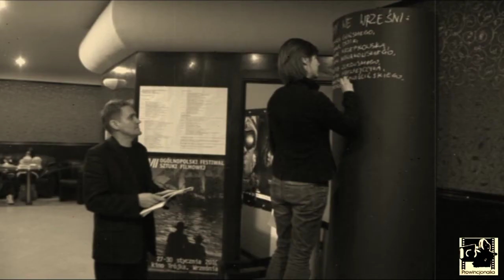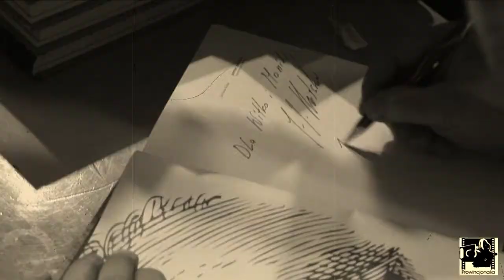Prowincjonalia promo 2012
Film promocyjny 19. Ogólnopolskiego Festiwalu Sztuki Filmowej Prowincjonalia we Wrześni.